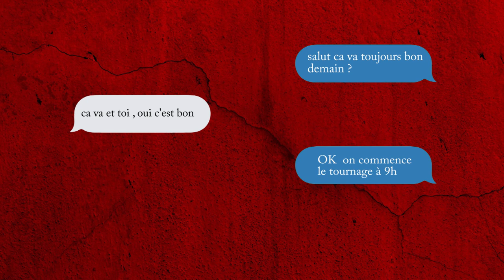Comment faire si on nous ANNULE un TOURNAGE ?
▬▬🔴 QUI SUIS-JE ? 🔴▬▬

▬▬VIDÉOS SIMILAIRES▬▬

Dans la vidéo, je t’explique comment gérer, en tant que réalisateur de clips, un tournage clip rap annulé soit la veille ou soit carrément le jour même quand tu es déjà sur le lieu

Et je vais te montrer comment profiter de l’occasion pour tirer bénéfice de ta journée : repérage lieu clip improvisé, tournage plans drone …

▬▬SOMMAIRE▬▬

00:00  intro
00:24 comment faire ?
01:03 1 er chose !
02:33 si tu est déjà sur place ?
03:36 que faire sur place ?
04:13 qu’est ce que je ferais ?
05:04 comme si je partais en repérage
06:03 repérage en intérieur
07:50 conclusion